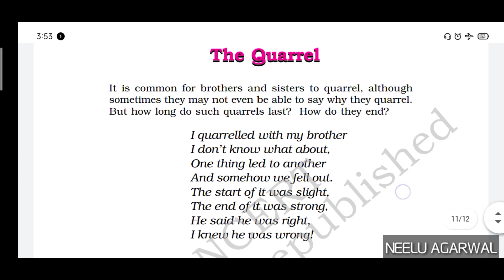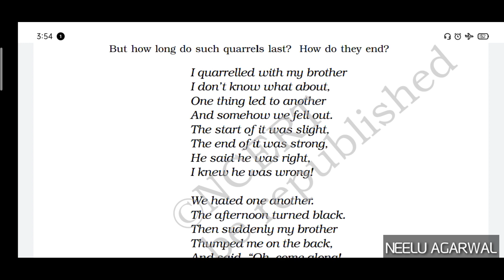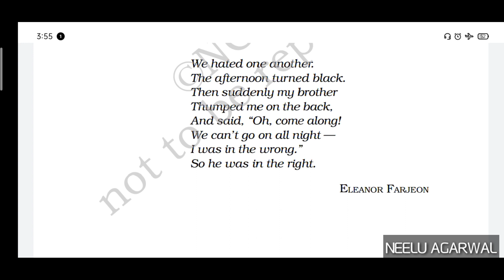Class 6 Honeysuckle Book 3rd Poem "THE QUARREL" Explanation in English to Hindi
Class 6th English Honeysuckle Book  3rd poem " THE QUARREL" Poem with  Question & Answer  English To Hindi Explanation, NCERT, CBSE Board...
* If You Have Any Query You Can Ask In Comment Box.